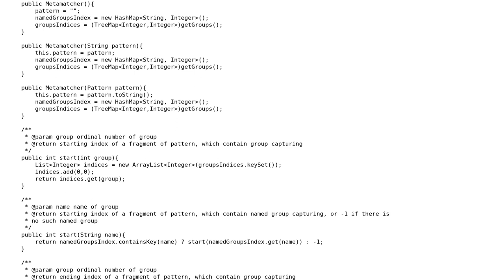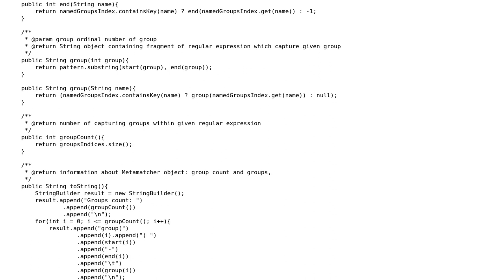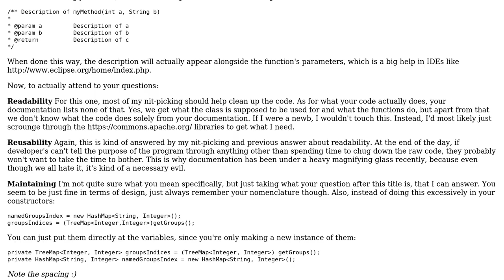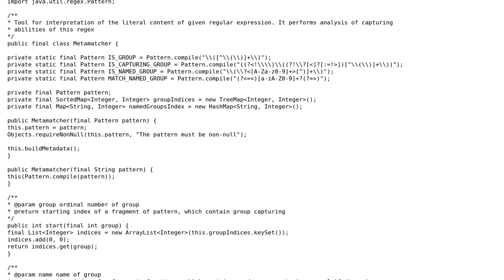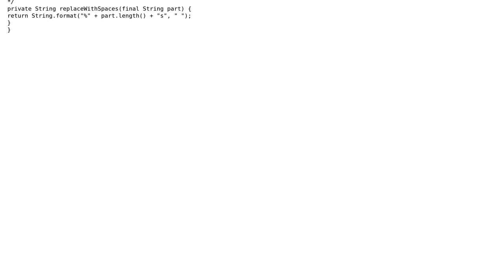Class for interpretation of capturing groups inside regex (3 Solutions!!)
Class for interpretation of capturing groups inside regex

With thanks & praise to God, and with thanks to the many people who have made this project possible! | Content (except music & images) licensed under CC BY-SA | Music | Images & others | With thanks to user T145 user m.cekiera user Jamal user Eric Stein user Emz and the Stack Exchange Network Trademarks are property of their respective owners. You are responsible for your own actions.